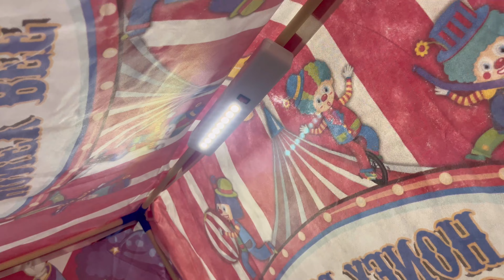unboxing birthday’s gift 🎂Birthday gift me mila mini tent house ✌️Tent house for kids 🤪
unboxing birthday’s gift 🎂Birthday gift me mila mini tent house ✌️Tent house for kids 🤪tent house for kids unboxing

kids video
daily kids vlog
kids vlog channel
baby video
cartoon boy
cartoon boy vlogs
child vlogs
kids vlogs
child vlogger
kids vlogger
chhota vlogger
achche achche vlogs
birthday gift